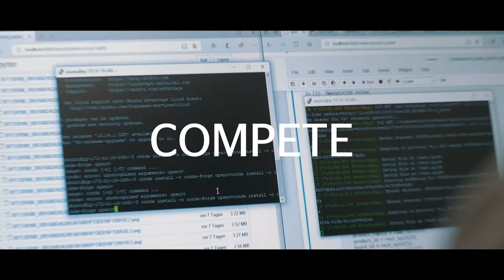Continental – IAA – Teaser Clip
Fiction2Science – Connect. Create. Compete.

Jede Utopie kann Wirklichkeit werden. Technischer Fortschritt treibt voran. Erschaffe die Mobilität von Morgen.

Auch interessiert an einem Clip?